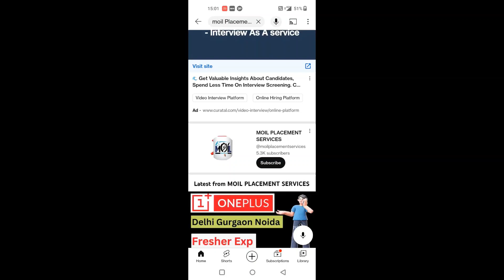Jobs in Gurgaon | Jobs in Regional Language | Local Language jobs in gurgaon | गुड़गांव में नौकरियां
Moil Placement Service (Free jobs provider) - Please call at -10 AM - 5 PM (Monday - Saturday)

My mic

About Moil Placement Service :-
Moil प्लेसमेंट सेवाएं गुरुग्राम में प्रदान की जाने वाली सर्वोत्तम और अभूतपूर्व परामर्श सेवाओं में से एक है। हम एक मुफ्त रोजगार प्रदाता हैं। हम उम्मीदवारों से एक पैसा भी नहीं लेते हैं। हमारी कंसल्टेंसी के पास अच्छे मूल्यों और कार्य संस्कृति के साथ एक बहुत ही प्रभावी टीम है। साक्षात्कार को क्रैक करने के लिए हमारे परामर्श से जुड़े प्रत्येक सदस्य द्वारा उचित मार्गदर्शन प्रदान किया जा रहा है। हम आपके पेशे में आपके अनुभव, ज्ञान और कौशल के अनुसार सर्वोत्तम पैकेज प्रदान करते हैं। यदि आप अपने कौशल के आधार पर नौकरी के संबंध में किसी भी परामर्श की तलाश कर रहे हैं तो "मॉयल प्लेसमेंट सर्विस" आपको वह सर्वोत्तम प्रदान करने का समाधान है जिसके आप हकदार हैं।
Moil placement services is one of the best and phenomenal consultancy service provided in Gurugram. We are a free jobs provider. We do not charge a single penny from the candidates. Our consultancy have a very effective team with good values and work culture. Proper guidance is being provided by each and every of the associated member of our consultancy to crack the interview. We provide the best package as per your experience, knowledge and skills in your profession. If you are looking for any consultation regarding a job based on your skills "Moil Placement Service" is the solution to let you to the best you deserve.
flipkart job haryana work from home jobs

job in noidaNoida me job kaise paaye | नोएडा में जॉब कैसे सर्च करें | Noida me job kaha milegi | Jobs in noida king job
flipkart jobs
accounts, accounting, finance, accountant, "f&a", finance & accounts
Search bankHousewife jobs, jobs for housewife,  housewife,